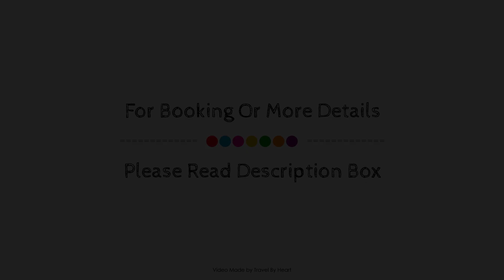Color Suites Alicante, Spain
About Property:
Ideally located in the Benalua area, Color Suites Alicante promises a relaxing and wonderful visit. The property offers guests a range of services and amenities designed to provide comfort and convenience. Service-minded staff will welcome and guide you at Color Suites Alicante. Designed for comfort, selected guestrooms offer flat screen television, children's high chair, cleaning products, clothes rack, linens to ensure a restful night. The property offers various recreational opportunities. Friendly staff, great facilities, and close proximity to all that Alicante - Costa Blanca has to offer are three great reasons you should stay at Color Suites Alicante.
Searching For
1. Color Suites Alicante
2. Color Suites Alicante Virtual Tour
3. Color Suites Alicante Rooms
4. Color Suites Alicante Amenities
5. Color Suites Alicante Videos
6. Color Suites Alicante Offers
7. Color Suites Alicante Deals
Audio Credit:
Track Title: Blank Slate
Artist: VYEN